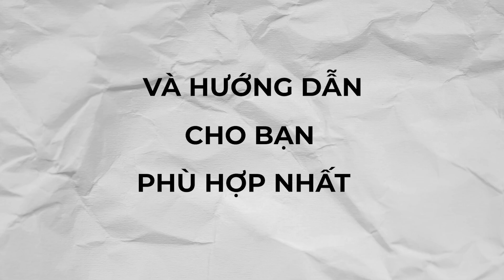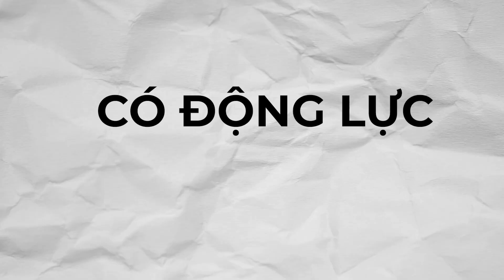Cách nhanh nhất để xây dựng thương hiệu cá nhân thành công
👇 Tham gia các khóa đào tạo do chính Duy trực tiếp hướng dẫn tại
☎️  Đăng ký khóa học ProSales tại: 0️⃣ 3️⃣ 4️⃣8️⃣   2️⃣ 6️⃣ 4️⃣   0️⃣ 0️⃣ 3️⃣
 😀 Nhắn tin hoặc gọi tư vấn trực tiếp để team Duy hỗ trợ bạn trực tiếp nhé